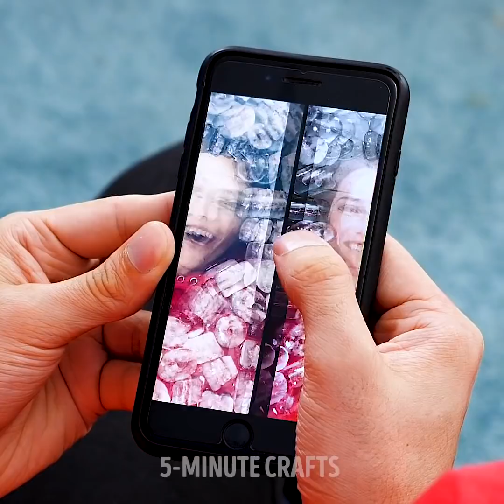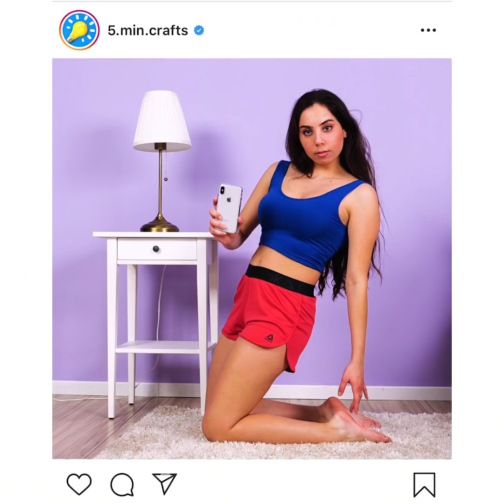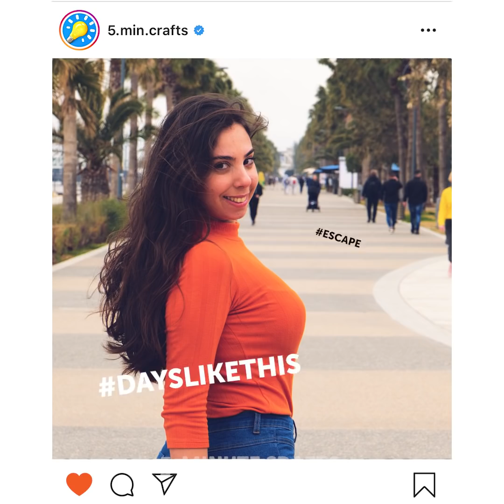STOP BEING A LOSER ON PHOTOS, BE A WINNER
TIMESTAMPS:

1:23 DIY softbox
2:18 How to look taller on pictures
3:00 How to make eyes bigger and the nose smaller
5:10 Car lights hack
7:08 Winter portrait
9:31 How to hide the tummy